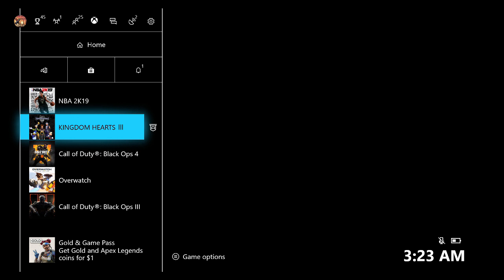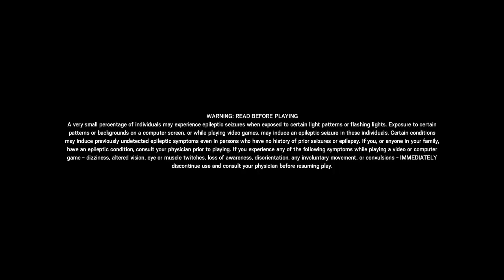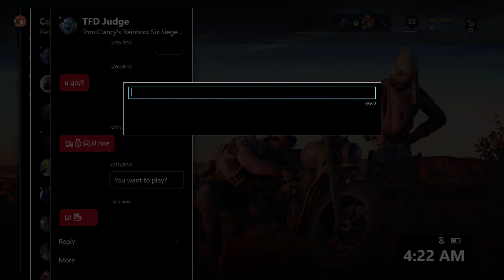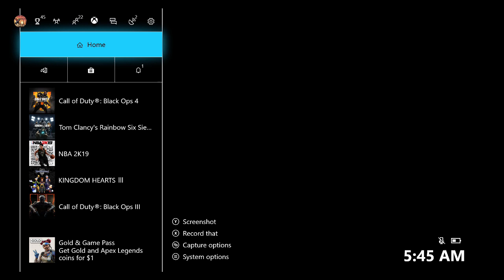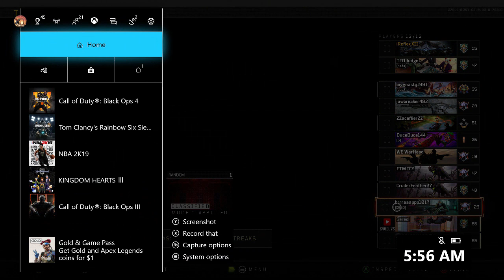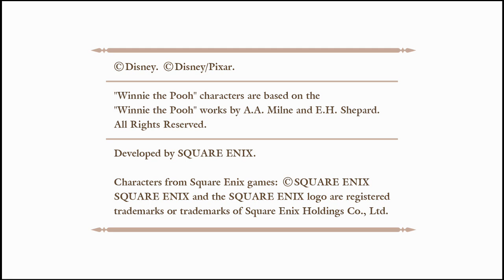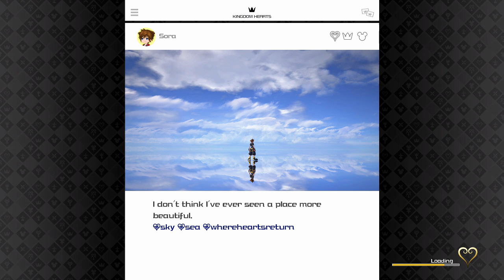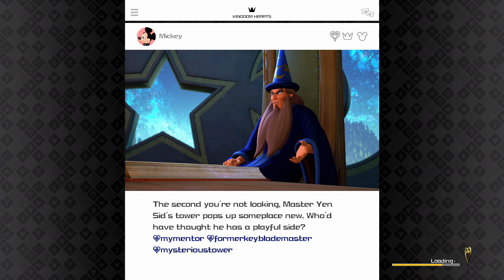Reflex and Judge Plays Some Games!